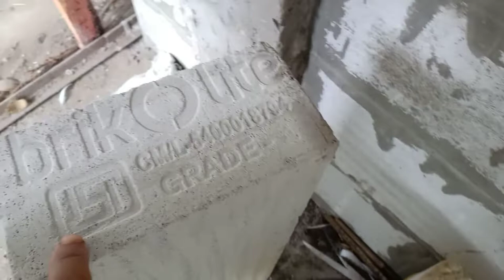BRIKOLITE ইটাৰে ঘৰ নিৰ্মাণ|BRIKOLITE AAC Block AND BRIKOFIX Cement॥Papu gogoi।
Brikolite,AAC Brick,Brikolite ইটাৰে ঘৰ ৰ্নিমাণ,Axomiya gaonr deka.

মোৰ চেনেলটোলৈ আপোনালোকক স্বাগতম জনাইছো।বন্ধু সকল মোৰ চেনেলট আহি থাকিবলৈ

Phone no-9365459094